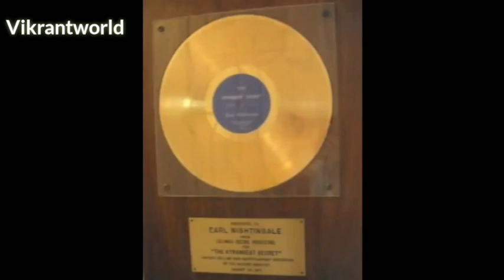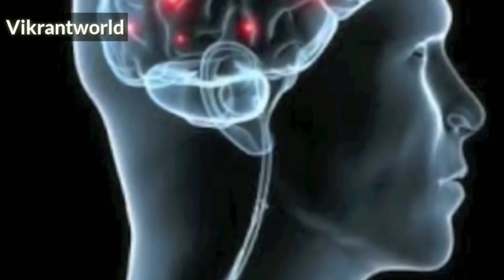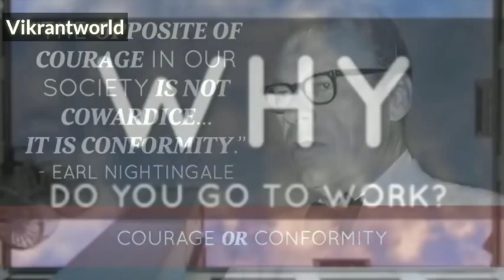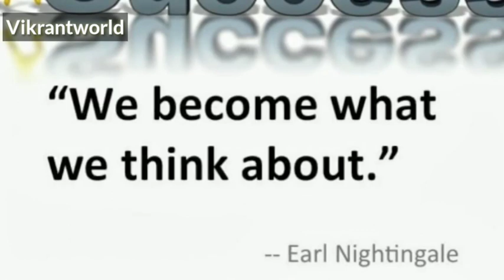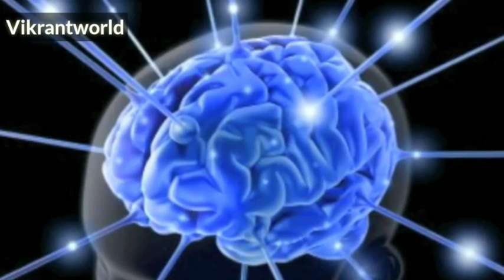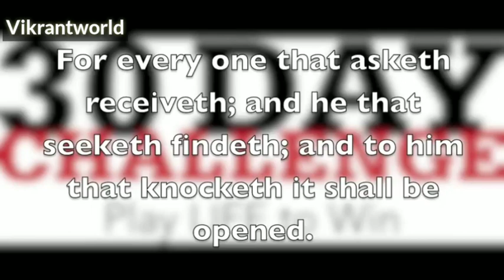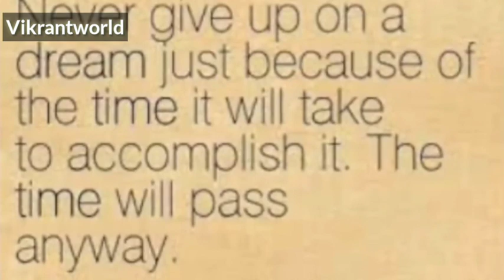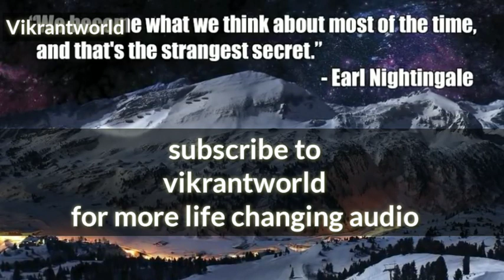The Strangest Secret by Earl Nightingale ( updated & full )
Sit back & relax listen this audio changed  millions of people worldwide ,
Earl Nightingale  was an American radio speaker and author, dealing mostly with the subjects of human character development, motivation, and meaningful existence. He was the voice during the early 1950s of Sky King, the hero of a radio adventure series, and was a WGN radio program host from 1950 to 1956. Nightingale was the author of The Strangest Secret, which economist Terry Savage has termed "…one of the great motivational books of all time.

  About me🕺
 My name is Vikrant yadav. I’m the creator of vikrantworld & New age . I always believed in self-education. By absorbing the thoughts and ideas of the smartest individuals on this planet, you can truly move forward in life. My mission is to deliver these key insights to you. In that way, you can grow and prosper in all life areas.Besides my passion for Entrepreneurship  , I help individuals build their business online .